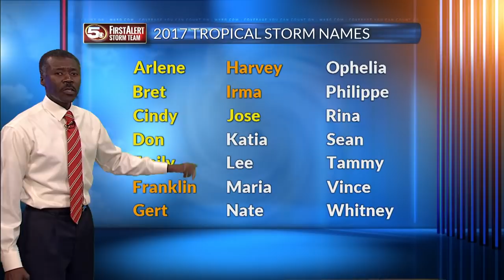Hurricane Irma Outlook 9/5/17, Along with Tropical Storm Jose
Irma is now the strongest hurricane in the Atlantic on record (going back to the 1800s). There have been stronger ones in the Gulf and Caribbean and certainly in other oceans around the world. It will potentially impact tens of millions of people in and around the Caribbean and Turks and Caicos and Bahamas, before aproaching the United States.

Tropical Storm Jose is east of Irma and will likely become a hurricane that may impact the northeastern islands of the Caribbean before turning northward in the Atlantic.

Tropical Depression #13 is off the coast of Mexico, in the southwestern Gulf, where it will meander for a few days. It may become a tropical storm and then drift into Mexico.